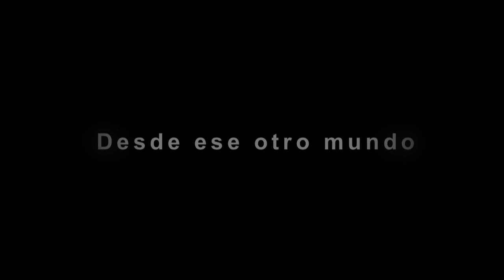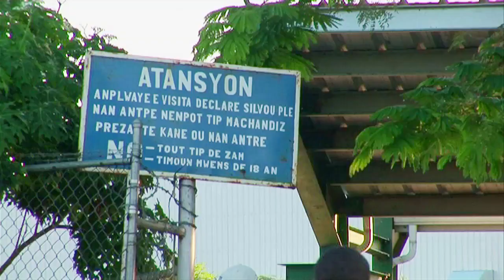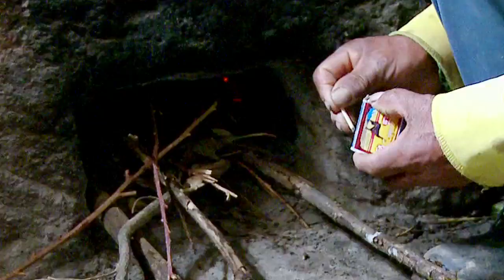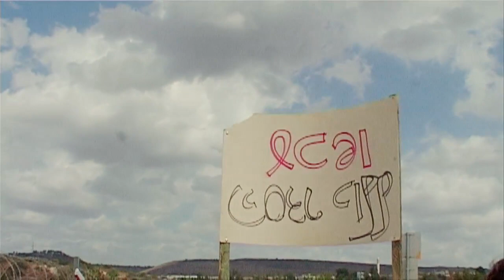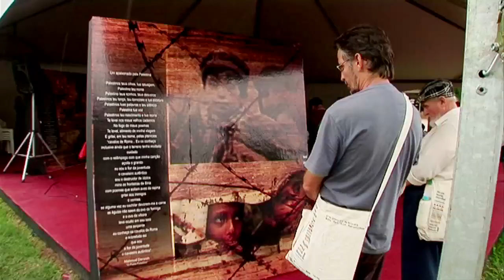Foro social mundial - desde ese otro mundo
Desde que en 2001 el Foro SocialMundial se reuniera en la brasileña localidad de Porto Alegre, este año se ha celebrado la novena reunión de movimientos sociales con el objetivo de reflexionar e intercambiar experiencias demostrando que otra globalización es posible, una globalización más justa, democrática y solidaria. Este año el ForoSocial Mundial se ha celebrado en Belém, la entrada de la Amazonia, representativa de los problemas globales que afectan a las sociedades actuales, tales como la catástrofe climática o la explotación irracional de los recursos naturales.

El documental cuanta las experiencias de miembros de movimientos sociales y delegados de distintos países: la Unión Nacional de Campesinos Palestinos, el Centro de Culturas Indígenas de Perú, el Movimiento de los Trabajadores Rurales sin Tierra de Brasil, el Sindicato Nacional de la Industria de Alimentos y el Observatorio Social colombianos, la Asamblea Nacional nicaragüense, el movimiento Abahlali base Mjondolo sudafricano, el movimiento Vía Campesina, el Movimiento de Pequeños Agricultores de Pará, la Plataforma Haitiana por un Desarrollo Alternativo y el movimiento de Mujeres en Acción Solidaria de México.